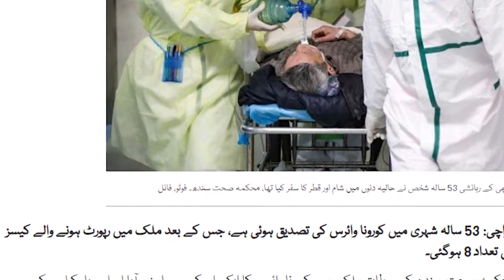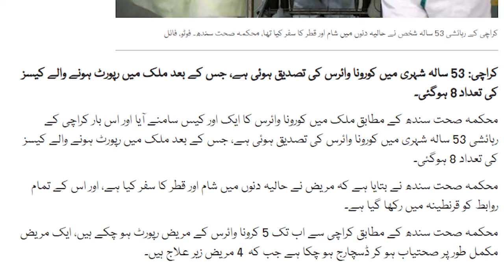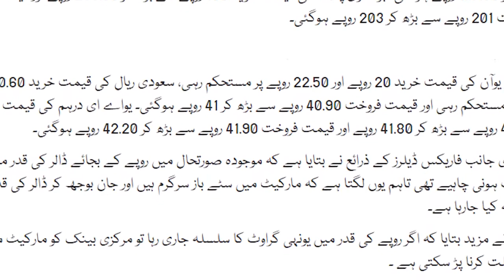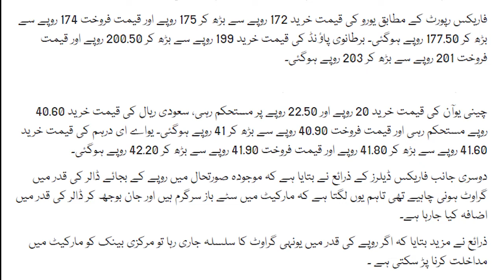Corona Virus & Dollars Rate Both Increased in Pakistan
This video is the latest news in Pakistan about coronavirus and dollar rate increased in Pakistan.
The case of coronavirus has been confirmed.
Dollars rate increases 3 rupees more.

Coronavirus, Dollar rate, Market value, disease, Health, World Health Organization